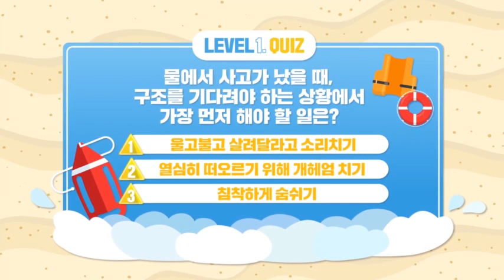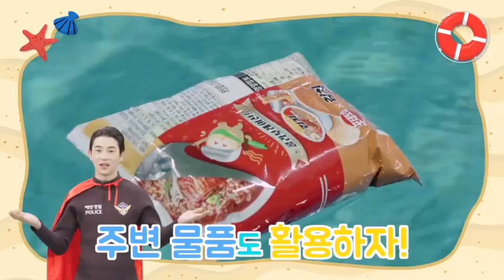물놀이 안전사고 대비하자! 생존맨과 배우는 생존수영 [해양경찰청X교육부]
안전한 물놀이를 위해 3가지를 꼭 기억하세요.

음파호흡_물 속에서는 음! 물 밖에서는 파!
누워뜨기_몸에 힘을 빼고 하늘을 향해 편하게 눕기!
구명조끼_구명조끼는 체격에 맞는것 고르기!